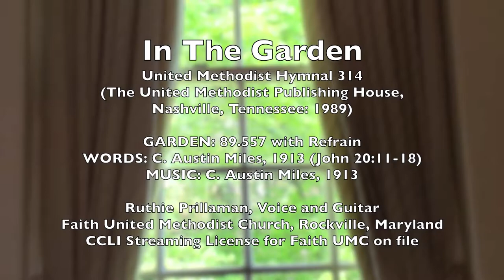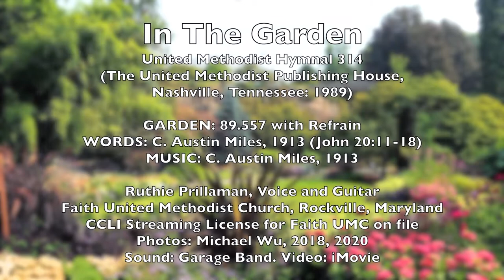Centering Music: In the Garden [November 22 2020]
In the Garden (UMH 314)

Ruthie Prillaman, vocals and guitar
words and music, C. Austin Miles.
CCLI Streaming License on file.  Recorded June 2020.